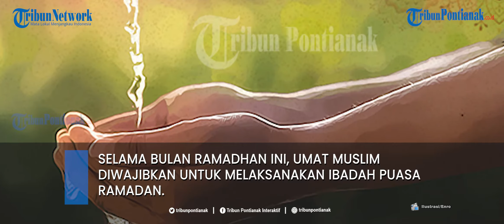MUI Jelaskan Hukum Berkumur Saat Puasa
Selama bulan Ramadhan ini, umat Muslim diwajibkan untuk melaksanakan ibadah puasa Ramadan.
Puasa Ramadan merupakan puasa yang dilaksanakan pada bulan Ramadan yang jumlah harinya antara 29 dan 30 hari.